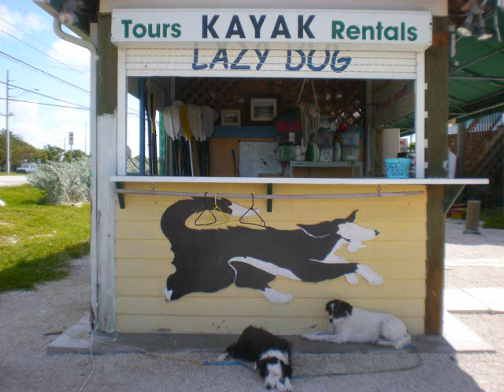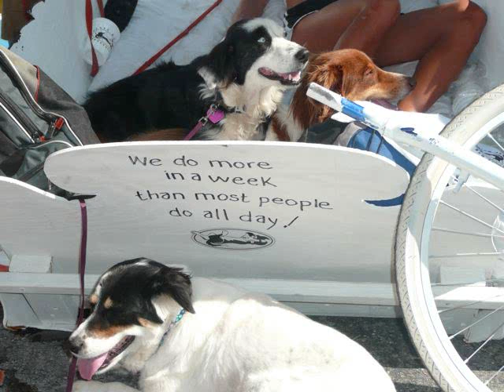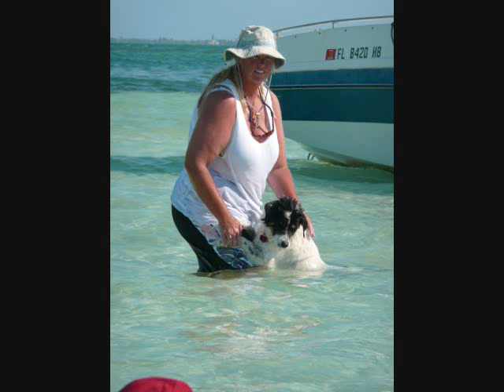Day in the Life of a Lazy Dog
The dogs and 2 legged owners livin' on Key West time.